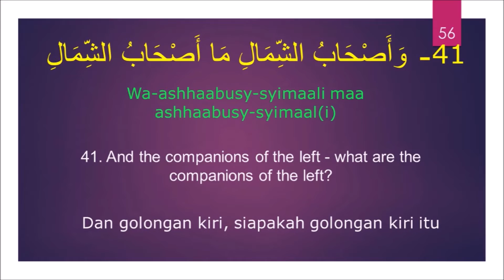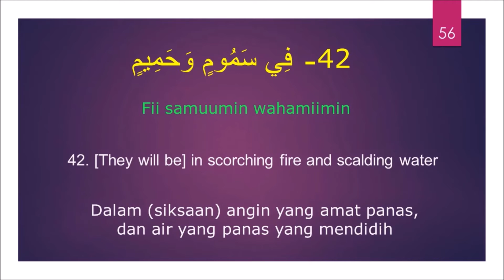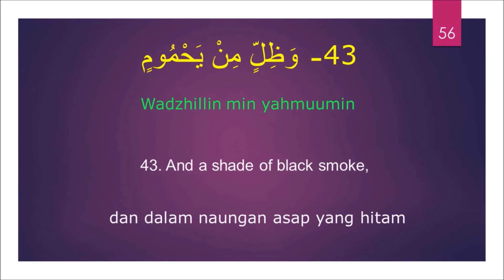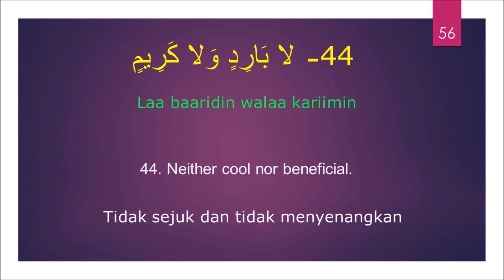56. Al Waqiah (41 - 44) The Best & The Easiest Way to Understand & Memorize Surah in Al Qur'an